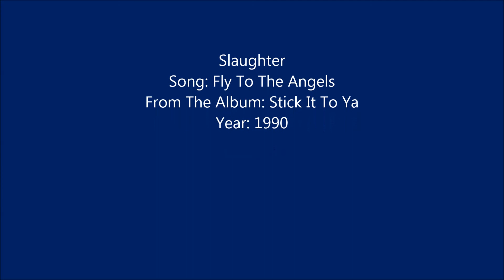Slaughter-Fly To The Angels '90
Band: Slaughter
Song: Fly To The Angels
From The Album: Stick It To Ya (1990)